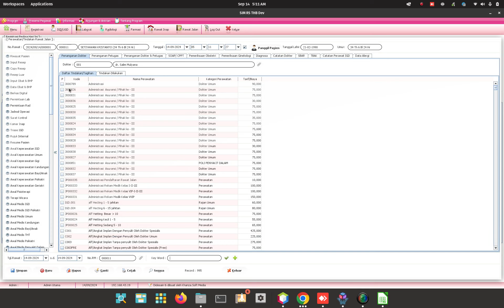Cara Menghapus Tindakan